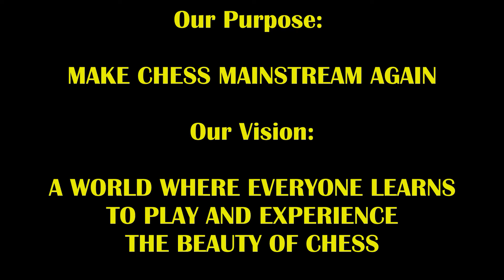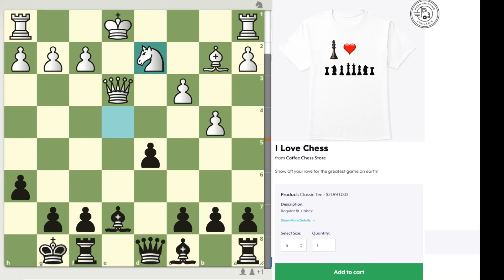8 Year Old Boy Hustles Trash Talker With Sick Scotch Gambit! Henrik The Hammer vs Boston Mike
Scotch gambit is dangerous!